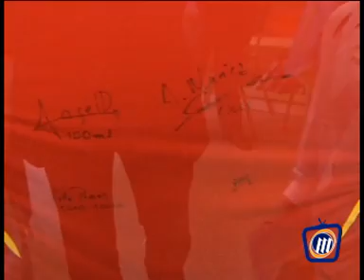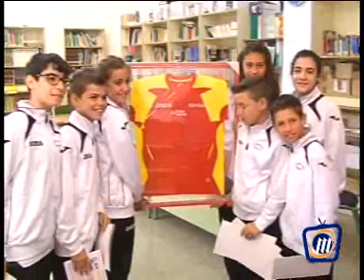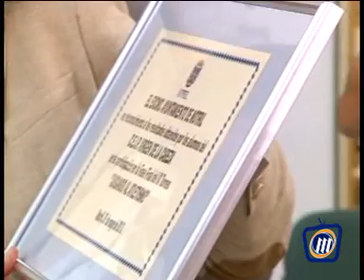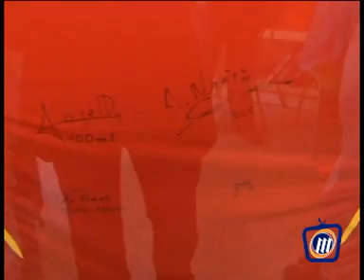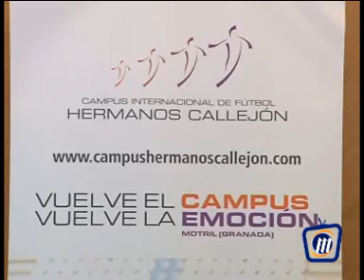TELEMOTRIL TODODEPORTE 27 DE MAYO DE 2013